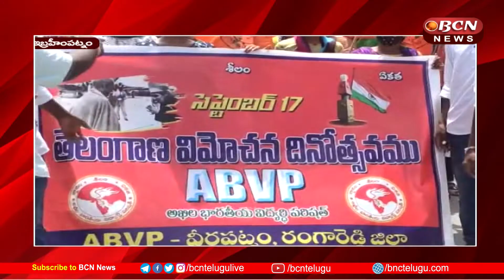150 అడుగుల జండాతో ర్యాలీ || Rally with a 150-foot flag || Ibrahimpatnam || BCN Telugu News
150అడుగుల జండాతో ర్యాలీ || Rally with a 150-foot flag || Ibrahimpatnam || Bcn Telugu News
                    ఏబీవీపీ వీరపట్నం శాఖ ఆధ్వర్యంలో స్థానిక ఇబ్రహీంపట్నం కేంద్రంలో తెలంగాణ విమోచన దినోత్సవం సందర్భంగా 150 అడుగుగుల తిరంగా జండాతో  విద్యార్థులతో శివాజీ విగ్రహం వరకు ర్యాలీ నిర్వహించి జాతీయ జెండాను ఎగుర వేశారు.
ఈ సందర్భంగా ఏబీవీపీ రాష్ట్ర వర్కంగ్ కమిటీ సభ్యులు శ్రీరాములు మాట్లాడుతూ తెలంగాణ విమోచన దినం రాష్ట్ర ప్రభుత్వం అధికారికంగా నిర్వహించాలని ,కెసిఆర్ అధికారంలోకి రాకముందుకు కాంగ్రెస్ పార్టీని ప్రశ్నించిన వీరు ఇప్పుడు నిర్వహించకపోవడం వెనుక ఆంతర్యమేమిటి రాష్ట్ర ప్రభుత్వం వచ్చే సంవత్సరం నుండి అయినా అధికారికంగా నిర్వహించాలని లేనియెడల రానున్న రోజులలో ఏబీవీపీ అనేక నిరసన కార్యక్రమాలు చేపడతామని హెచ్చరించారు.
                     Under the auspices of the ABVP Veerapatnam branch, a rally was held at the local Ibrahimpatnam center on the occasion of Telangana Liberation Day with students waving the flag 150 feet back to the Shivaji statue and hoisting the national flag.
Speaking on the occasion, ABVP state working committee member Shriram said that the state government should officially organize the Telangana Liberation Day and warned the ABVP that it would launch several protests in the coming days if the state government did not officially organize the protest against those who questioned the Congress party before KCR came to power.